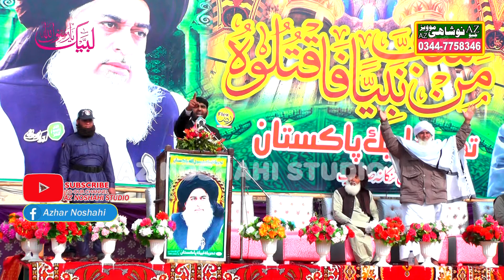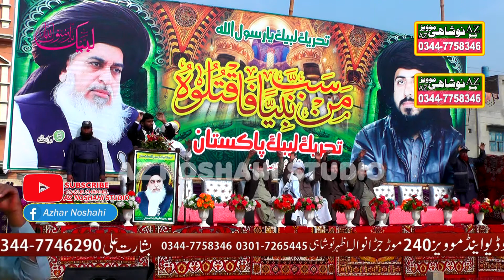Allama Khadim Hussain Rizvi | Hafiz Saad Hussain Razvi | Wukla ka Boht Bhra Elan